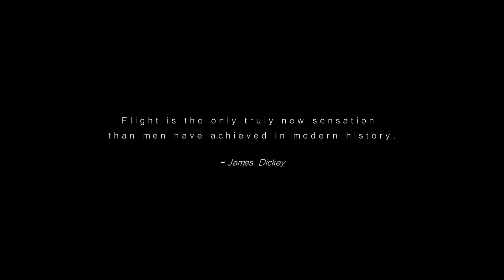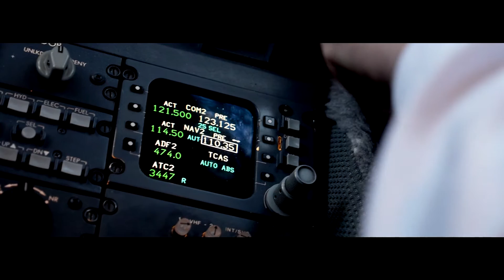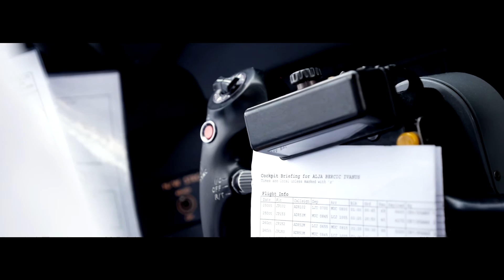DAVID THE DREAMER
Bartolini Air Flight School and Adria Airways presents the short story of David O`Sullivan, an Irish Pilot, who found his way to the right seat of airliner cockpit.

Videographer: Chris Niewiadomski
Producer: Air Sports Promotion Ltd.
Executive producer: Emotionair.eu